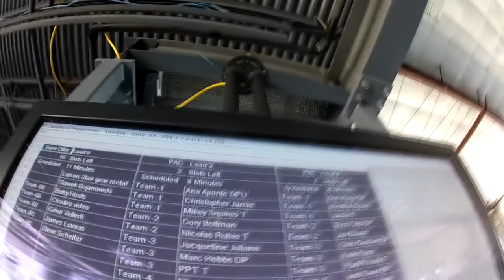Christopher Jamie - Chicagoland Skydiving Center - Christopher Jamie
Christopher Jamie - Skydiving Video - Christopher Jamie